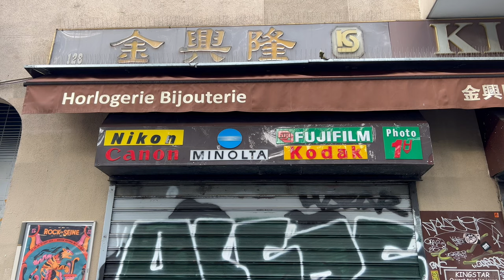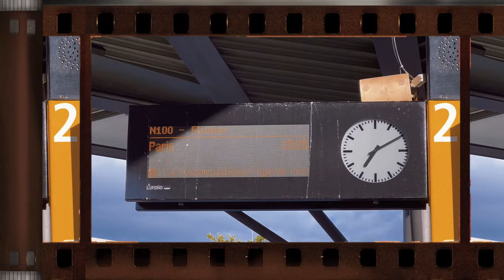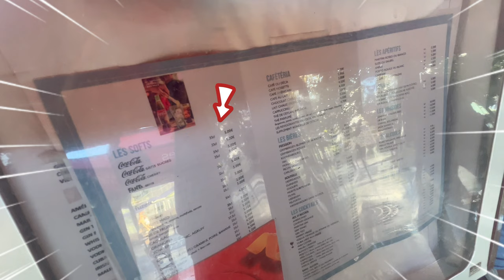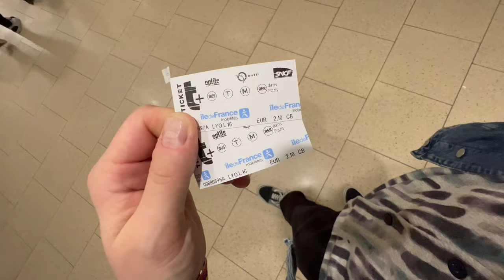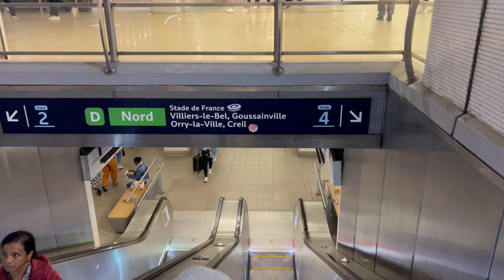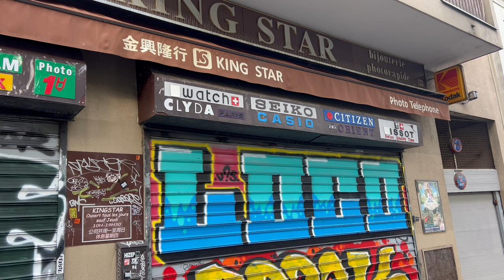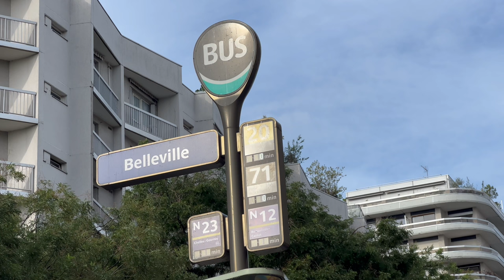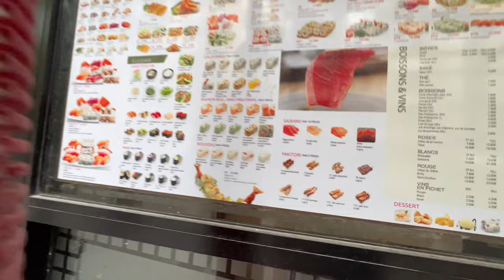für 50€ von BERLIN nach PARIS mit dem FLIXBUS!!! (PARIS VLOG)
günstig reisen? ich habe den flixbus für 50€ von Berlin ZOB nach Paris mir gebucht. War die Fahrt angenehm oder ist es besser mit den Flugzeug zu fliegen? in paris anbekommen nach 13 Stunden haben wir die Metro getestet. Die Ubahn ist sehr sich in Paris, außerdem war es extrem sauber. Wir haben in Belleville ein AirBnB gebucht. Belleville ist zu vergleichen mit Berlin Kreuzberg. Dein Paris Urlaub. Wie teuer ist es? Was kann man alles sehen? Urlaub in Europa und Frankreich. Low budget reisen. Mit dem Flixbus nach Paris. Sommer Urlaub 2023. Städtetripp.

Musik von Soundstripe